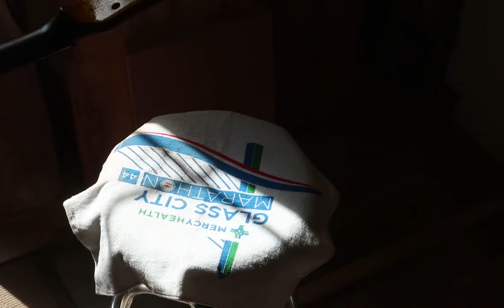Great Guitar Build Off 2021 - Handmade Double Cut - Episode 4/5 - Droptop, Headstock, and Burst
FOURTH EPISODE: Droptop, headstock, backstrap, control cavity, grain fill, and lots of color.